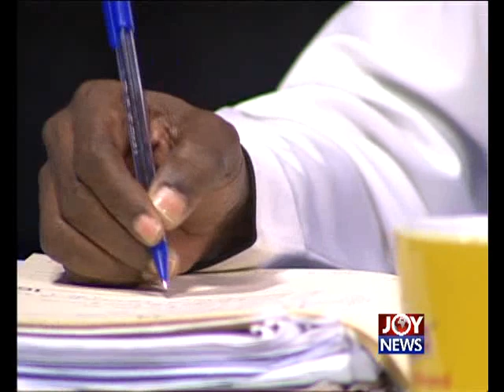Appointments of Supreme Court Judges by President - Newsfile on Joy News (4-7-15)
A look at Ghana's President appointing Supreme court judges.